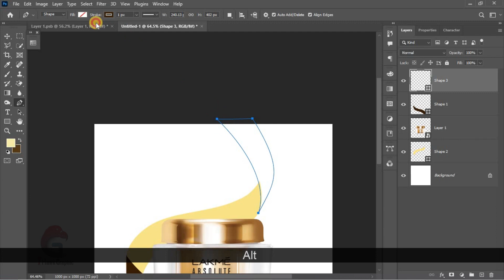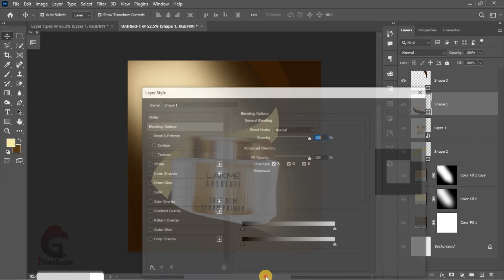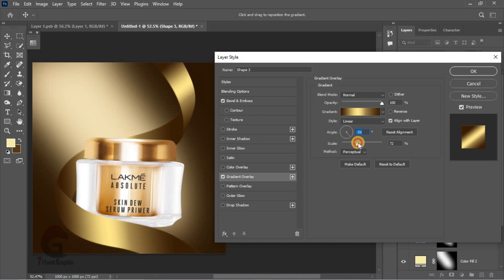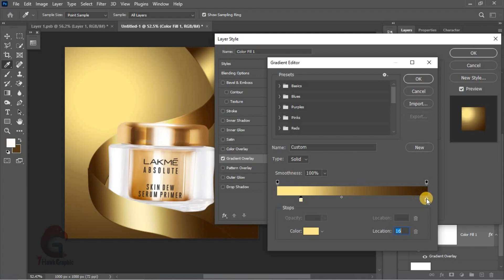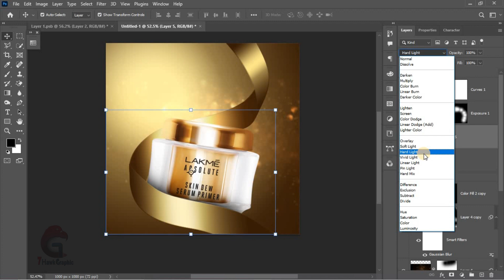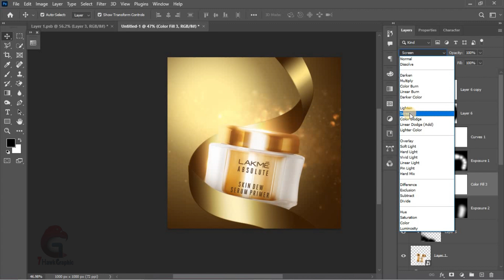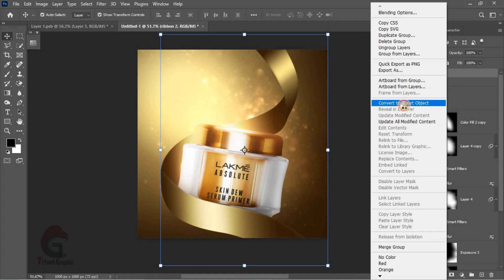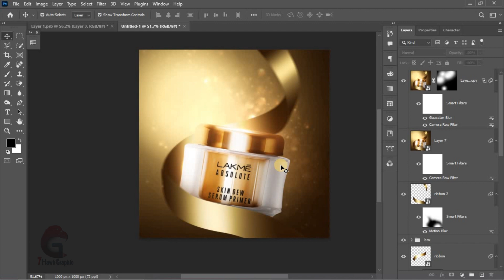Creative Lakme Product Manipulation in Photoshop